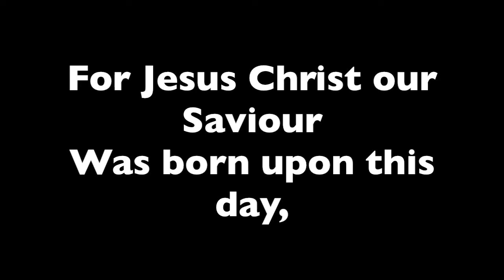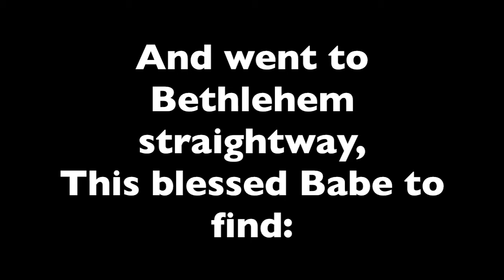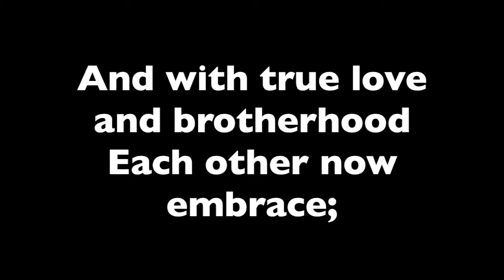God rest you merry, gentlemen (organ accompaniment)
Organ accompaniment with word captions. GOD REST YOU MERRY, GENTLEMEN. Traditional English carol. 4 verses.